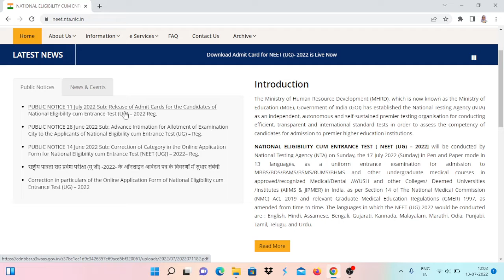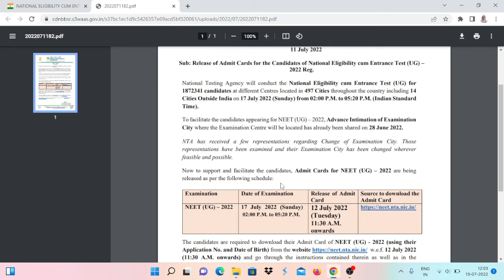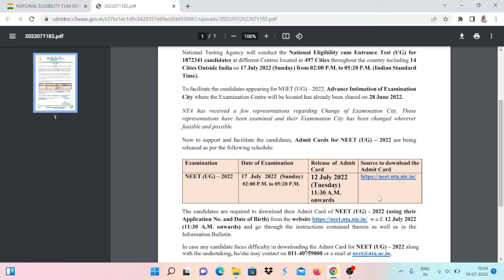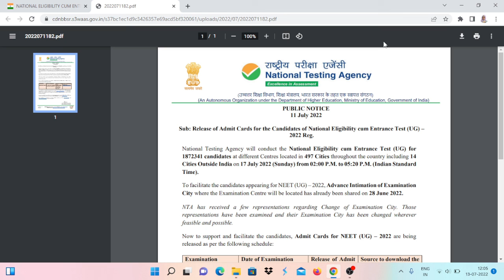neet admit card2022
Topics in this video : neet admit card release date